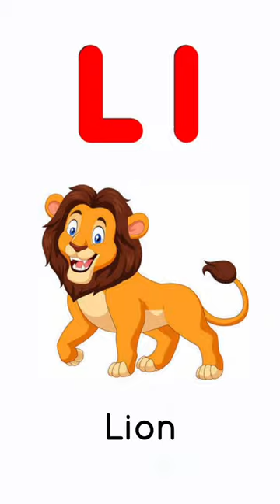Alphabets for kids | Study | Education | part 2